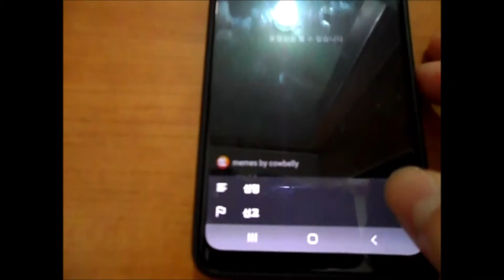Uploaded in 1970?